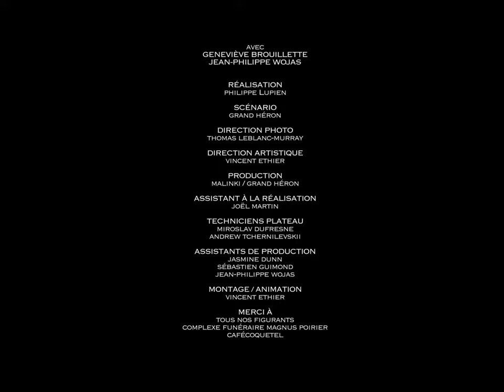Grand Héron - Raymond II : Raymond est mort // Vidéoclip officiel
Extrait de l'album LA FIN EST CROCHE de GRAND HÉRON!

Avec: Geneviève Brouillette / Jean-Philippe Wojas
Réalisation: Philippe Lupien
Production: Malinki / Grand Héron
Direction de la photographie: Thomas Leblanc-Murray
Montage et animation: Vincent Ethier

Enregistrement et mix: Olivier Fiset
Mastering: Vincent Dargis